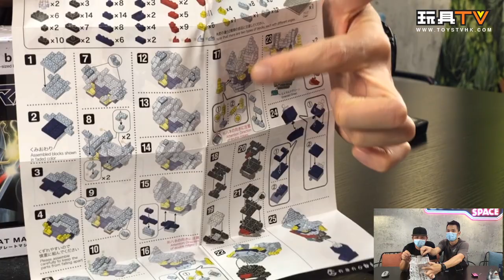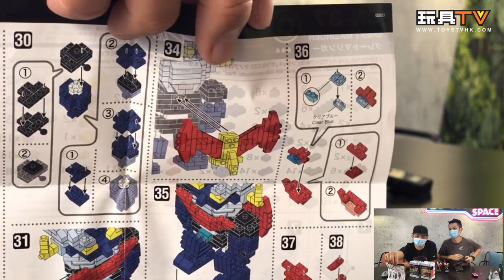「爆玩具」Nanoblock charanano系列鐵甲萬能俠&鐵甲萬能俠2號 マジンガーZ&グレートマジンガー